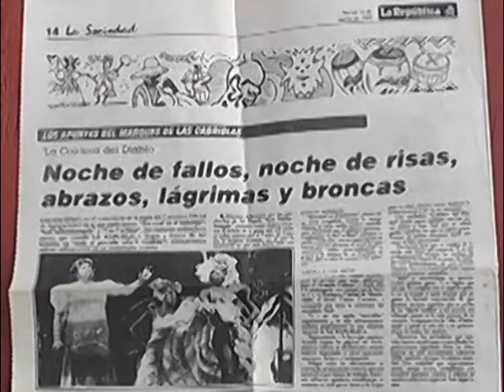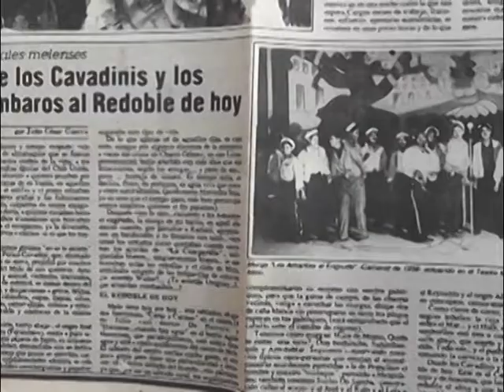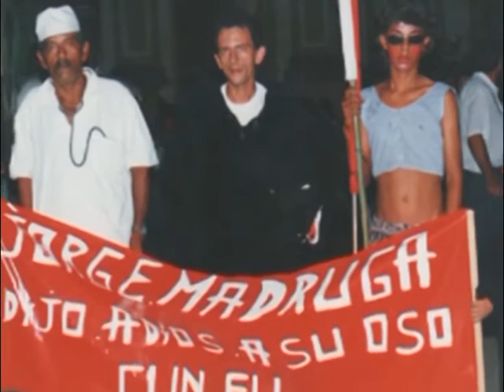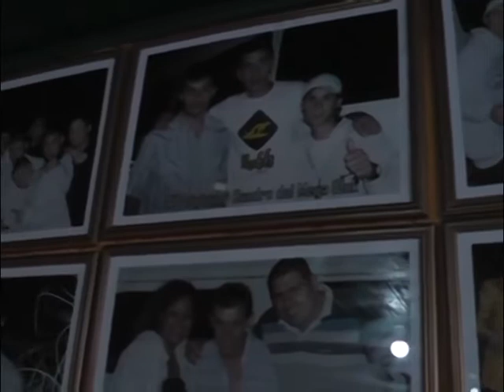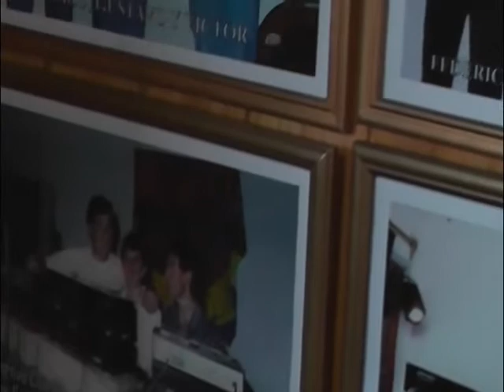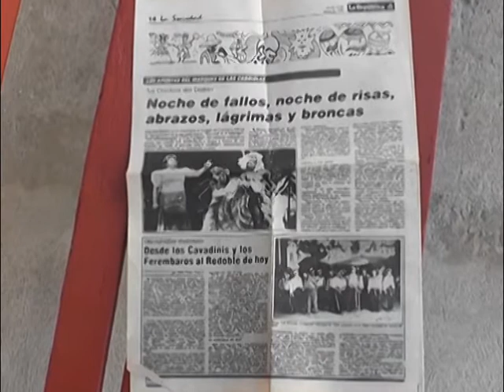TODO CARNAVAL PROGRAMA 4